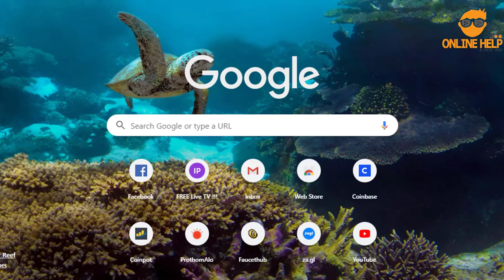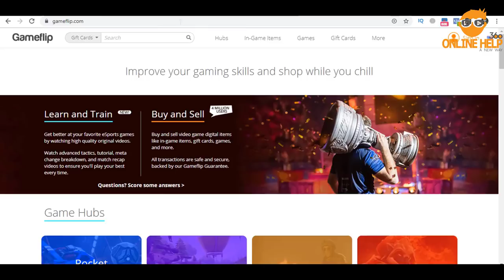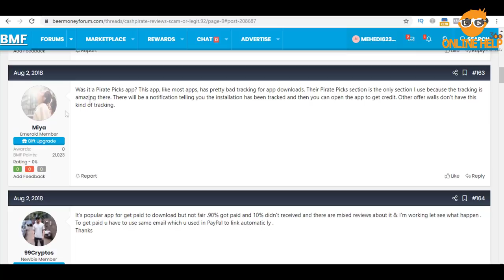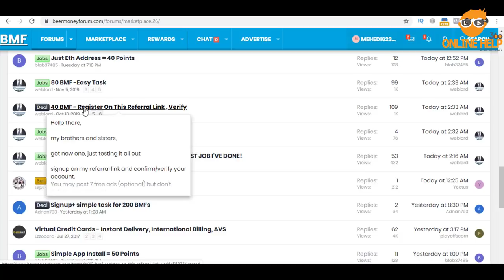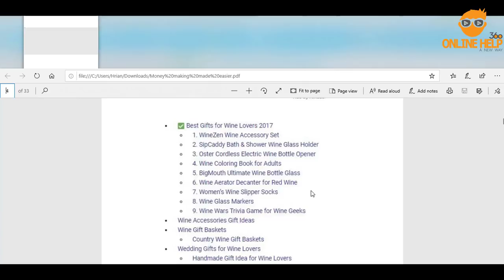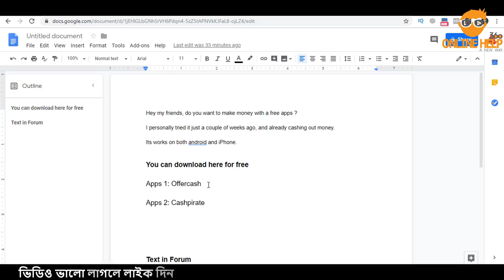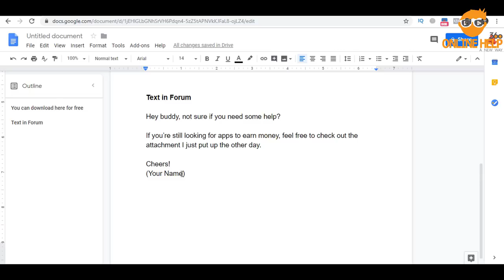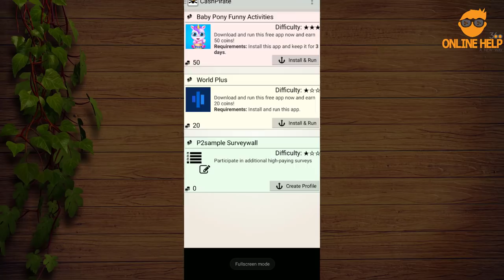প্রতি অ্যাপ ডাউনলোডে ২ - ৫ ডলার ইনকাম করুন | Earn $ 2-5 every 1 app you download (Earn Money)